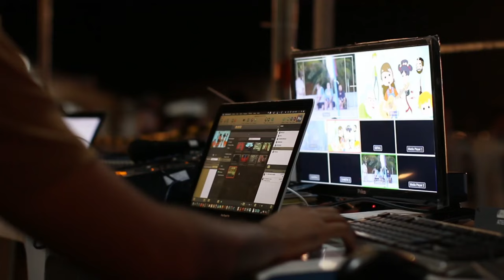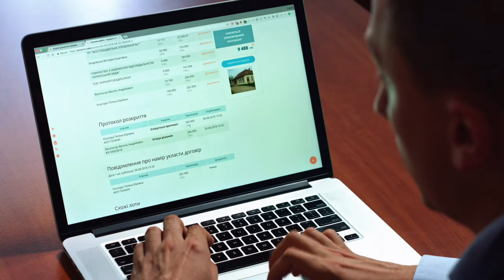4k High-Quality Laptop and Computer | Laptop video download | No Copyright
In this video we provide Free, 4k High-Quality Laptop and Computer | Laptop video download | No Copyright | @ONLYCOPYRIGHTFREE07

We hope that our video brings you relaxation, comfort, and a renewed sense of tranquility.

This video is royalty copyright-free and available for unrestricted use, also including commercial purposes but you cant sell this video, you can use this without the need for permission from the owner. However, it cannot be sold as stock footage. Enjoy the beautiful Nature video

►CREDIT◄

This footage is copyright-free and has been collected from various sources to assist content creators. You are free to use this footage for any purpose without attribution or permission from us. Enjoy!

Kindly do not simply upload this whole video on your channel, take required parts or edit a little bit and then you can also use this footage for your project or commercial purpose even don't ask for any permission. Follow Instructions.   While it is not mandatory to follow these instructions, we would greatly appreciate it if you did. Enjoy the content

Pixabay free videos no copyright
laptop video download
Laptop typing video
Laptop screen video download
Free laptop
computer work video download
computer office work video
laptop stock video